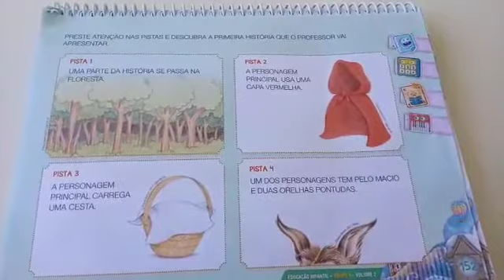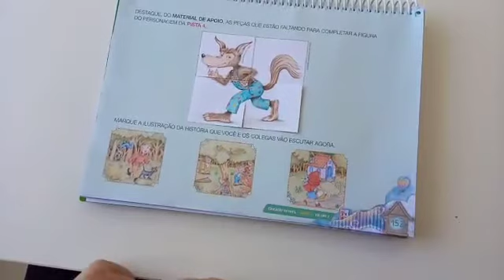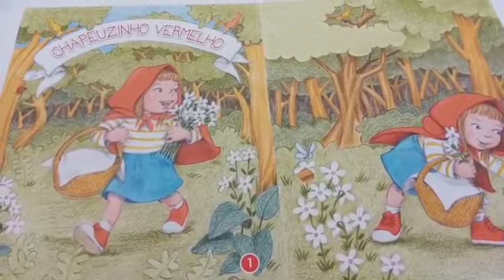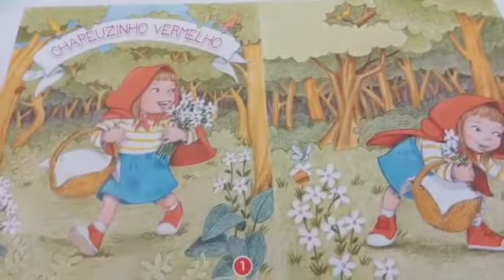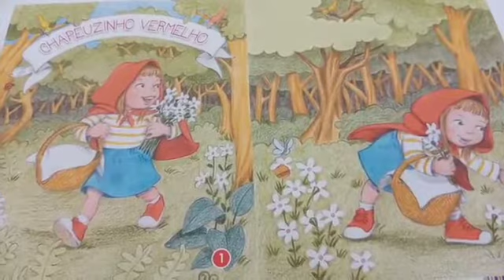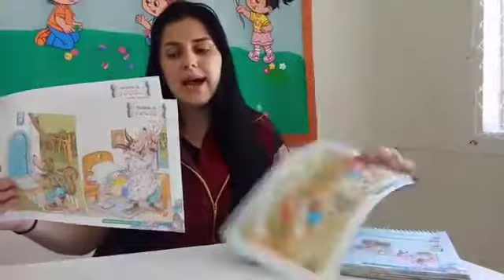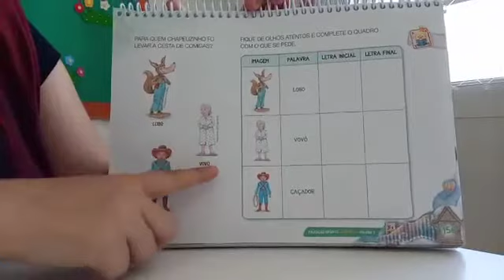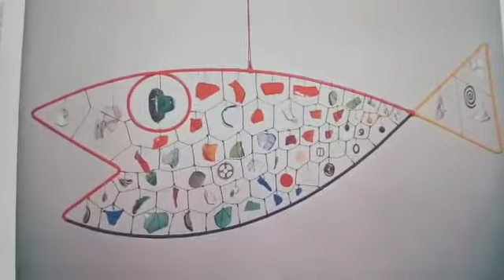24 11VÍDEO AULA PROF FRAN